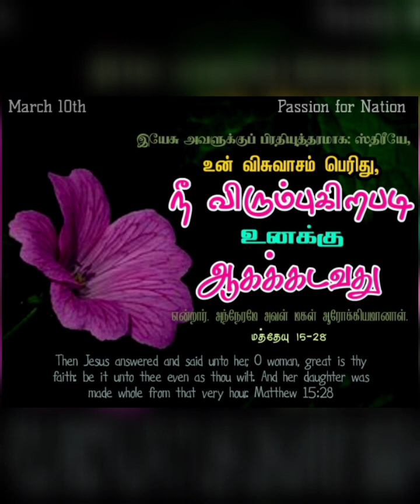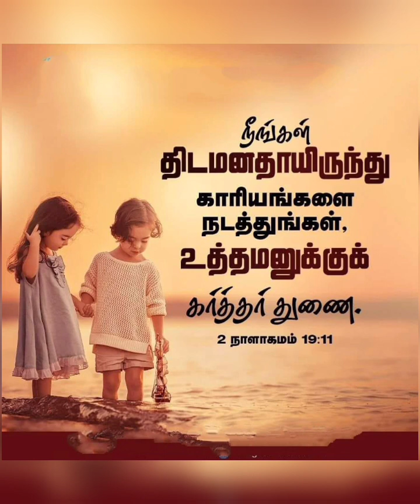சிலுவைப் பாதை பாடல் உனக்காக மரித்தேனே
ஆண்டவரோடு பயணிப்போம்